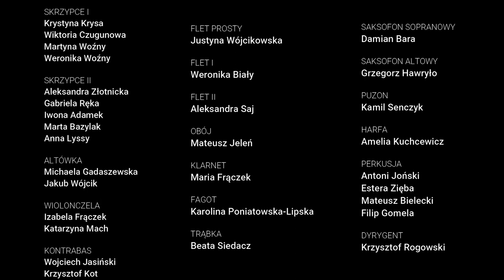FeelHarmonia - Mam tę moc (Frozen - Let it go)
Lubelska Orkiestra Muzyki Rozrywkowej "FeelHarmonia" to projekt, który powstał z myślą o muzykach, którzy ukończyli szkoły i/lub uczelnie muzyczne, ale na co dzień nie zajmują się muzyką zawodowo. Łączy ich miłość do muzyki, a także chęć dzielenia się swoją muzyczną pasją.

Aranżacja utworu: Aleksandra Złotnicka
Audio: Tomasz Dziadczyk

Zrealizowano w ramach programu Stypendia Kulturalne Bogdanki w Chatce Żaka.